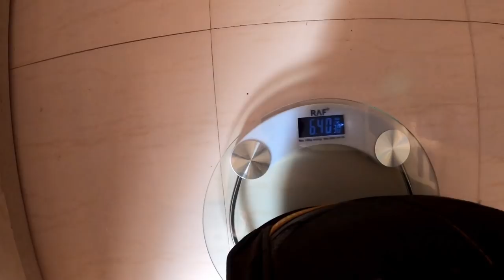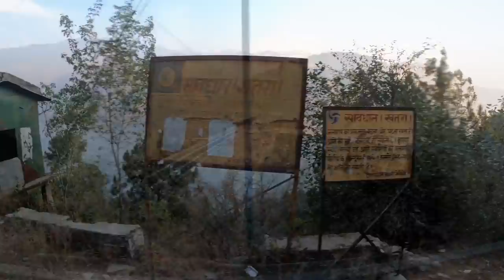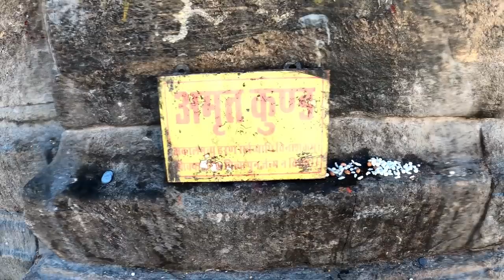ahmedabad to kedarnath in 1265RS only | kedarnath budget trip | kedarnath yatra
1) AHMEDABAD TO DELHI TRAIN
575RS (NON AC SLEEPER TRAIN)
2) DELHI TO HARIDWAR TRAIN
150RS (NON AC SEATER TRAIN)
3) HARIDWAR TO SONPRAYG BUS
510RS FOR ONE TICKET
4) SONPRAYAG TO GAURIKUND SHARING TAXI
30RS FOR ONE PERSON
SO  YOU CAN REACH KEDARNATH IN JUST 1265RS FROM GUJARAT.
HOTEL WHICH I BOOKED IN THIS YATRA...
1) DELHI
WE BOOKED HOTEL HERE JUST BCZ THERE IS A GAP OF 6HRS BETWEEN OUR HARIDWAR'S TRAIN  AND DELHI TRAIN..
800RS FOR 4 PERSON(200RS EACH)
AREA - PAHARGANJ.{THERE ARE THOUSANDS OF HOTELS IN THIS AREA}
NEARBY RAILWAY STATION.

2) HARIDWAR
GUJARATI SAMAJ {NEAR BY RAILWAY STATION}
DORMITORY ROOM - 650RS (110RS EACH)
PRIVATE ROOM - 300RS (150RS EACH)
3)GAURIKUND
GMVN GAURIKUND
300RS EACH FOR DORMITORY ROOM
4)KEDARNATH TEMPLE
AROUND 2500RS FOR A PRIVATE ROOM FOR 4 PERSON.
(650RS PER PERSON)
remember these things.
1) carry basics medicines with you
2) carry water heating rod (very imp)
3) carry warm cloths (very imp)
4) carry proper branded shoes if you are planning to trek
5) carry face cream,lip bam,body lotion
6) carry cash with you as no one in kedarnath and gaurikund accept online
payments,g pay etc...and there is no atm there so its very imp to have cash with you.